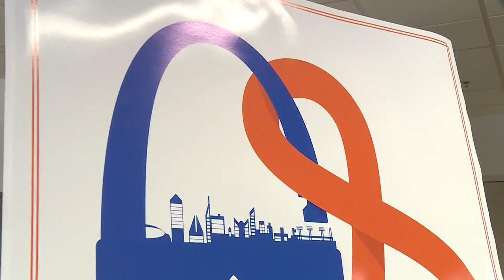St. Louis educators team up to stop gun violence, child killings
The St. Louis Public School District and several area charter schools are standing together against gun violence and child killings.